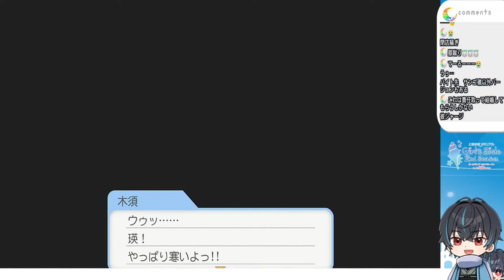【ときメモGS2】佐伯瑛 3年目イベントまとめ【実況切り抜き告白シーンあり】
佐伯瑛ルート無事告白までいけました ありがとう、佐伯瑛

バッジ作って頂いた方→お野菜なす様
◆お知らせ
配信や動画内での他人を不快にさせるコメント、攻撃的なコメント、過度なアドバイス、過度な指示コメントには対応いたしかねますのでブロック・削除する場合がございます
コメント欄に動画と関係のない方のお名前を出すのはその方のご迷惑になってしまう場合がありますのでお控え下さい